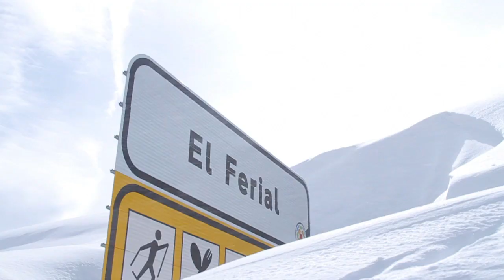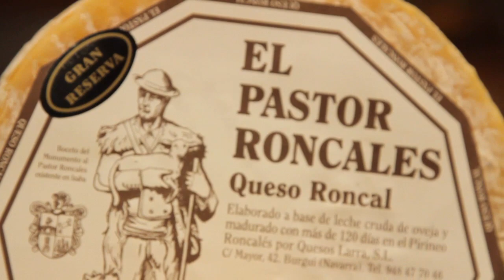Deportes de nieve en Navarra.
Campaña de esquí y recursos del Valle de Roncal y Abodi-Irati.